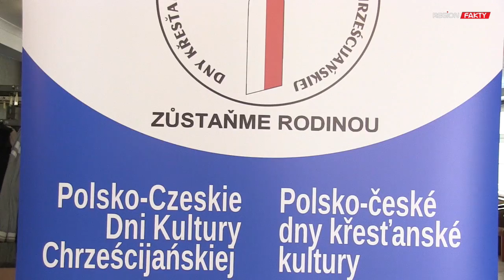Zainaugurowali polsko-czeski rok kulturalny